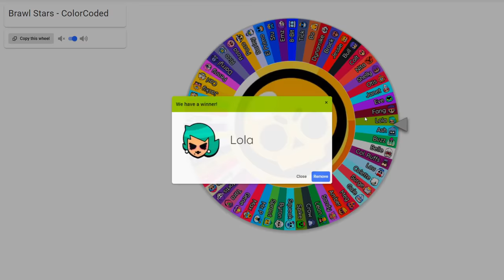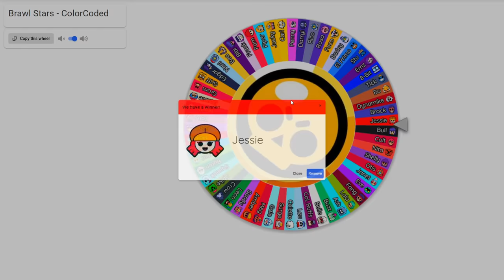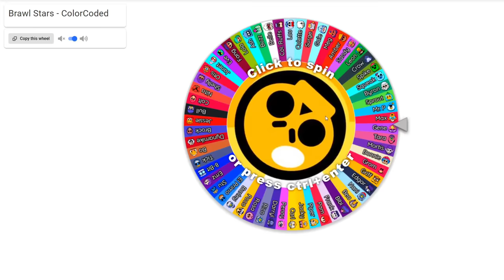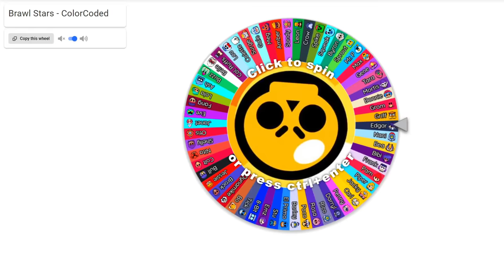TOČAK SREĆE NAM KUPUJE BRAWLERE!! :O (potrošili sve pare...)